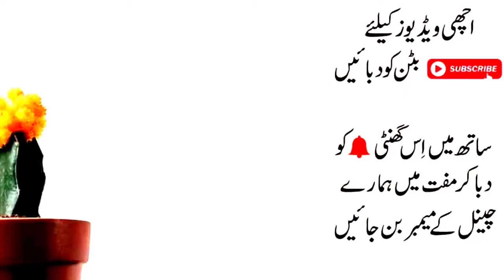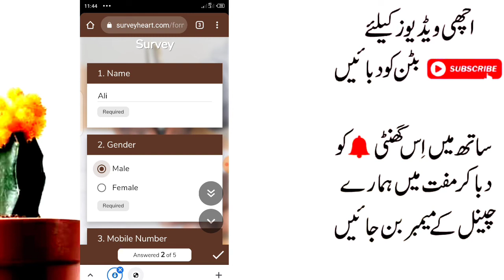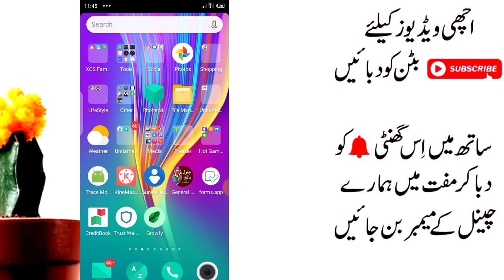Ehsaas Survey 8171 Message Registration in Eid | Ehsaas Program Get 12000 Rupees in Eid